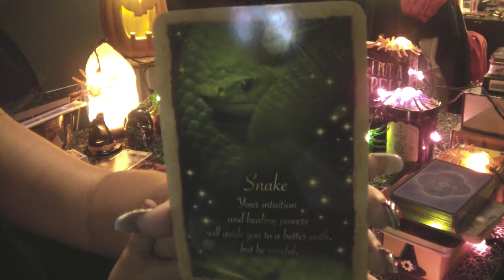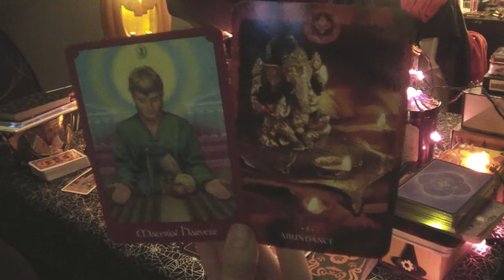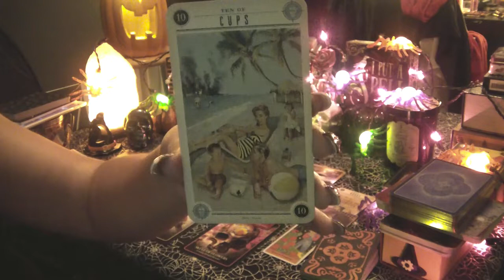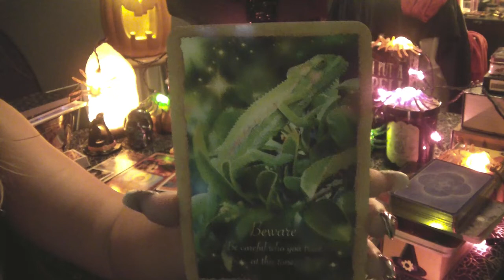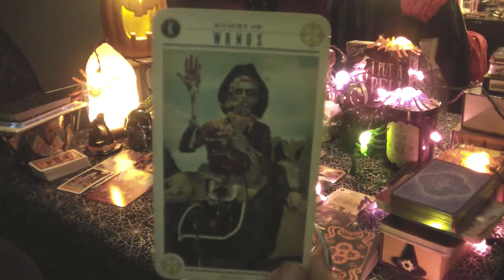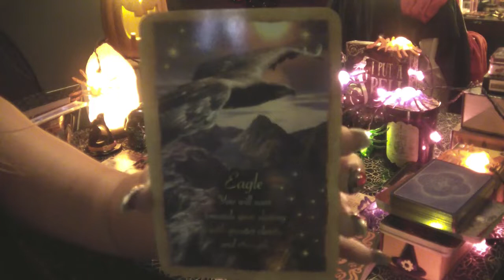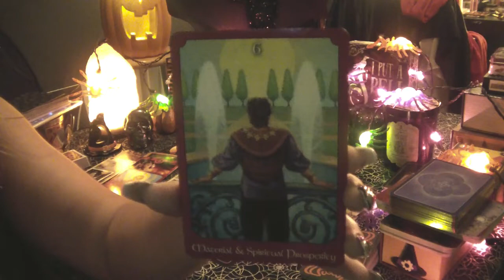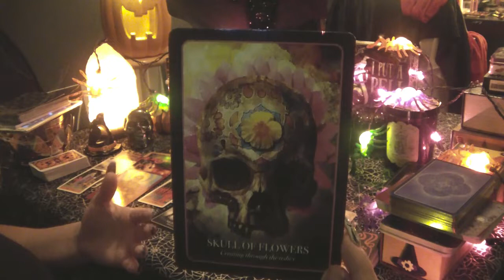🎃👻FIRE SIGNS🎃👻 October 1-7 Weekly Messages